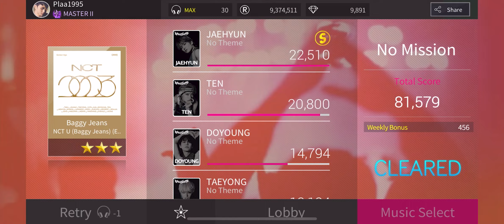[SuperStar SMTOWN][Free Coupon Code]🎫 NCT U 엔시티 유 'Baggy Jeans'👖🎱 Hard All Perfect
Song : Baggy Jeans
Artist : NCT U
Album : NCT's 4th album 'Golden Age'

🎫 Coupon Code Random B NCT U 'Baggy Jeans'
LE Theme : VET95BNCT2023
Use Duration : August 28, 2023 - February 28, 2024